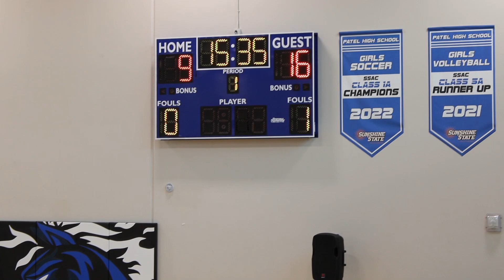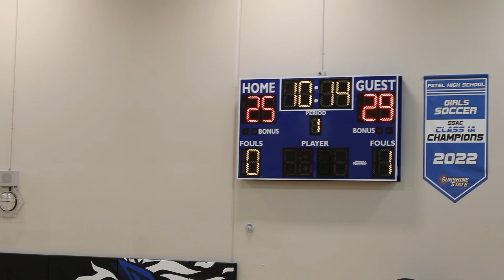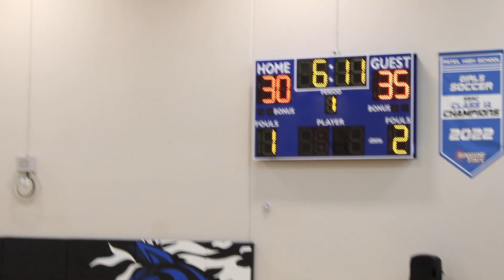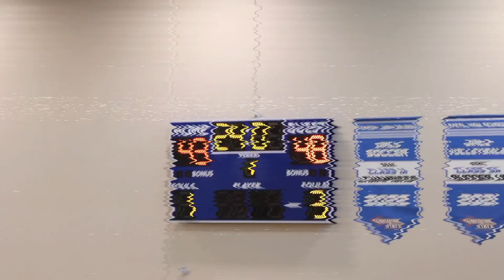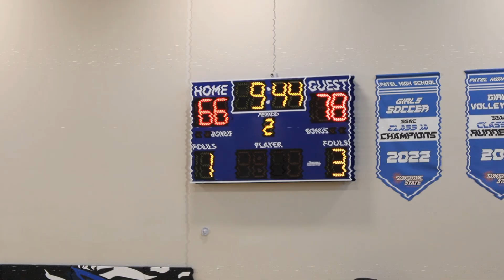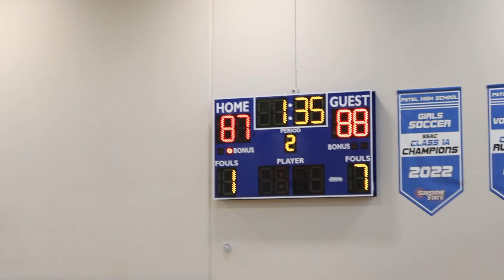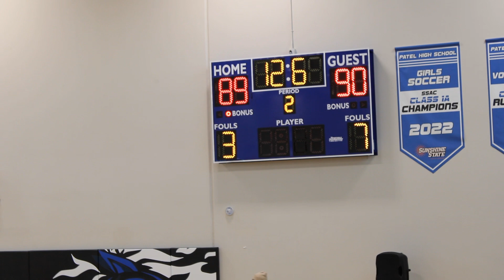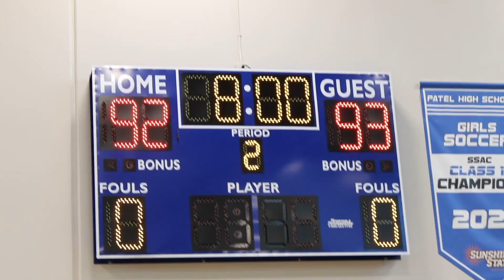THE INFLUENCERS SHOWDOWN | TAMPA VS TEAM ALGORITHM | FULL BASKETBALL GAME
4/16/23 YouTubers, TikTokers, and Other major platforms gang up to take on some of the OG’s and New talent out of the 813 TAMPA. 🔥🔥🔥🔥